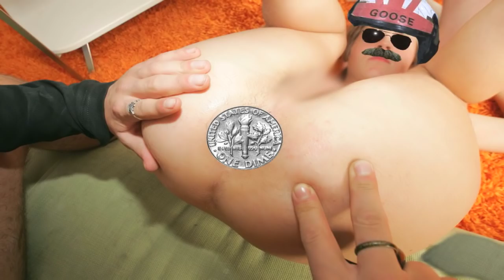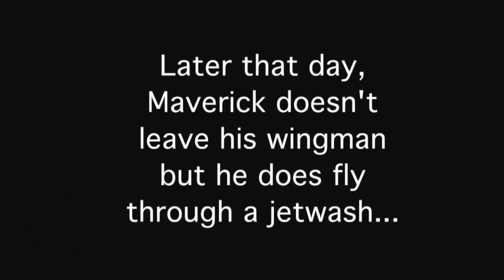Gay Top Gun: The Web Series - Part 4 of 6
A parody of "Top Gun".  Volleyball! And then, tragedy strikes as a pilot dies in a jetwash - even though "that like never happens".

Written and Directed by Dane Hanson. Starring: Jeff Denton, Dane Hanson, Euriamis Losada, Chad Skala, James Ferris, Brian Hamill, Ryan Preimesberger, Henry Foote, Brian Hamill, Jason Mandel. Produced by: Jeff Denton, Dane Hanson, Jason Mandel and Joshua Mandel.